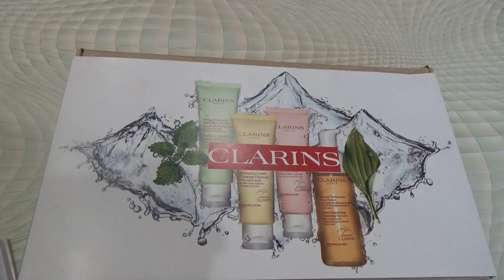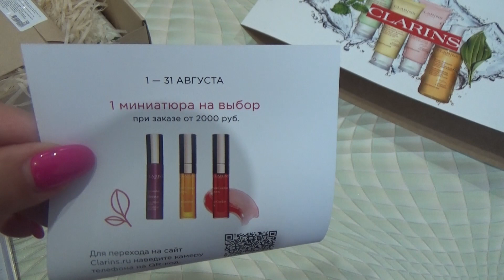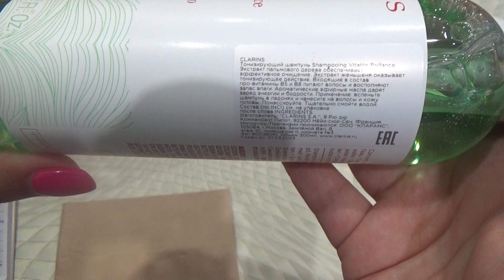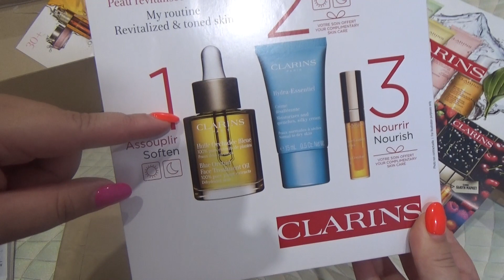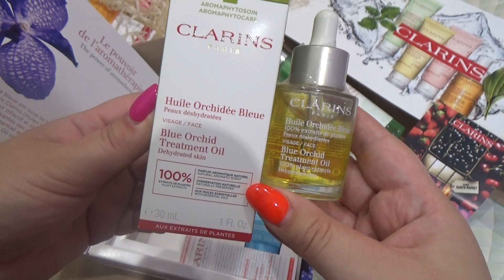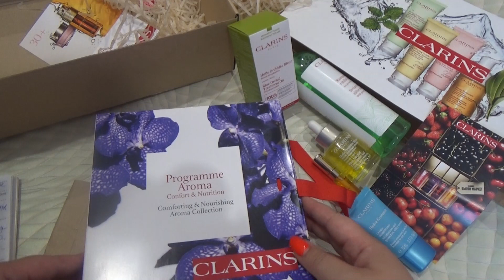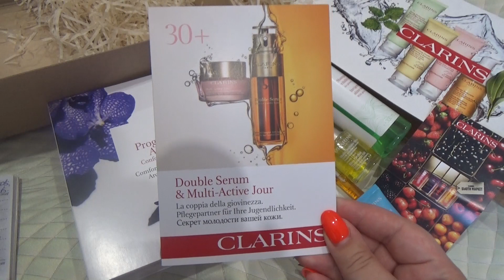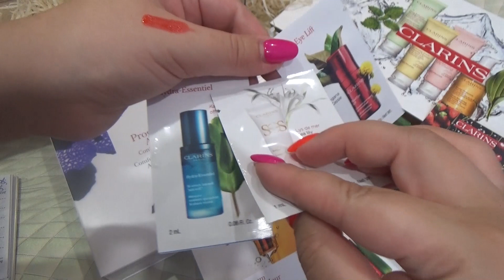Покупки CLARINS Подарки Скидки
Привет! Сегодня покажу свой интернет заказ из магазина CLARINS